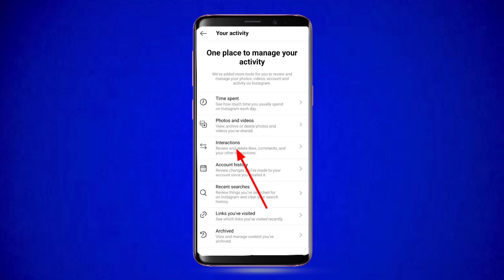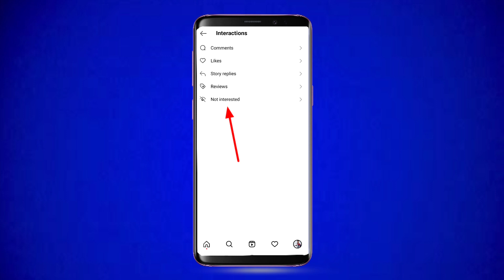how to find instagram not interested post and video | instagram par not interested post kaise dekhe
Dosto is video me hamne apko bataya hai instagram feed ki not interested post ko aap kaise find kar sakte ho